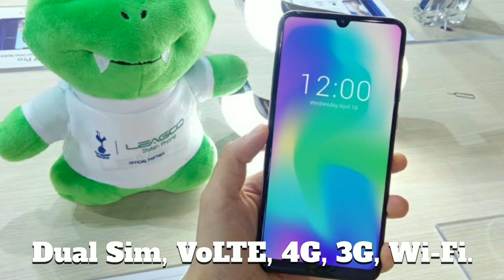Leagoo S10 Review